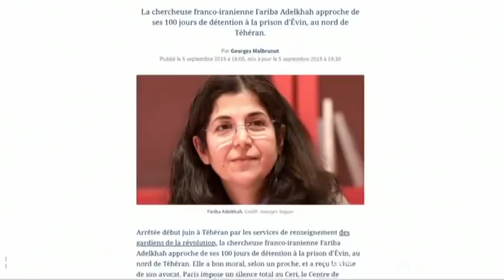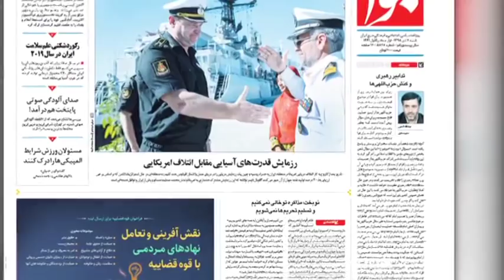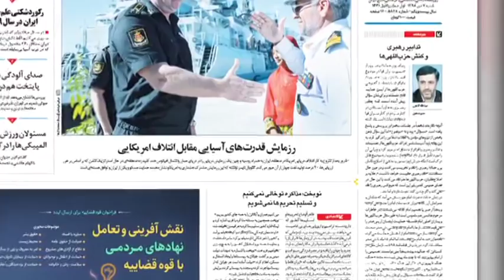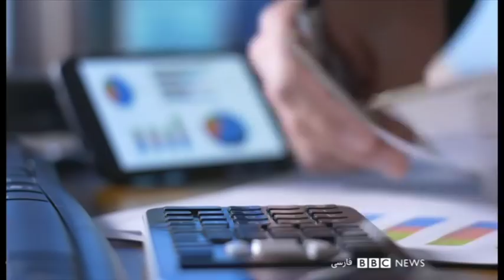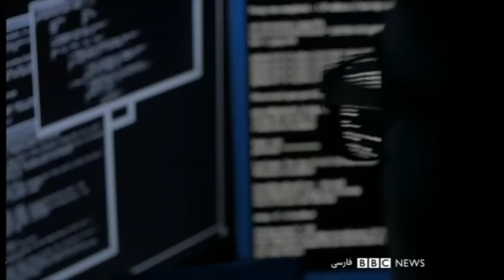حمله آمریکا به مواضع کتائب حزب الله در عراق و سوریه - شصت دقیقه ۸ دی ۹۸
دو روز بعد از حمله راکتی به پایگاهی در عراق که در آن یک مقاطعه کار آمریکایی کشته شد، نیروهای آمریکایی حالا مقر فرماندهی و انبارهای اسلحه و مهمات گردان‌های کتائب حزب‌الله عراق را بمباران کرده اند. منابع امنیتی عراق می‌گویند در این حمله، دست کم چهار نفر از اعضای این گروه کشته و سی نفر  زخمی شده اند. وزارت دفاع آمریکا اعلام کرده که به مواضع این گروه در سه نقطه در عراق و دو نقطه در سوریه حمله کرده. کتائب حزب الله عراق از گروه های مورد حمایت ایران است و متهم حمله های راکتی پی‌در‌پی به پایگاههایی که آمریکایی ها در آنها حضور دارند، حملاتی که صدای وزیر خارجه آمریکا را هم درآورده بود. مایک پمپئو دو هفته پیش به ایران هشدار داده بود که آمریکا در صورت ادامه این حملات راکتی واکنش نشان خواهد داد. حالا وزارت دفاع آمریکا گفته هدف حمله هایش کاهش توان این نیروها برای حملات آتی است.

:مصاحبه ها
کامبیز فتاحی خبرنگار بی‌بی‌سی در واشنگتن
نفیسه کوهنورد خبرنگار بی بی سی
حسن هاشمیان تحلیلگر مسائل جهان عرب
نجاح محمد علی کارشناس مسایل خاورمیانه
مجید گلپور، پژوهشگر روابط ایران و اروپا
مهدی مهدوی آزاد، تحلیلگر مسائل سیاسی ایران
اکبر معصوم‌بیگی عضو کانون نویسندگان